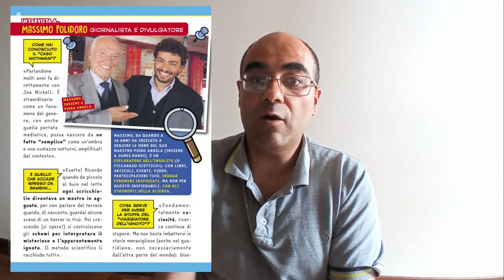Topolino 3471: Il ritorno dell'uomo falena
Topolino e Tip e Tap si imbattono nel misterioso ritorno di una leggenda metropolitana: l'Uomo Falena! A indagare sul mistero troviamo anche Max Topidoro, versione disneyana di MassimoPolidoro, uno dei volti più noti del CICAP.
SergioBadino e AndreaMalgeri avendo il metodoscientifico come guida realizzano una storia mystery a partire da una inquietante leggenda metropolitana.

Nel video si parla anche di: GalileoGalilei, IsaacNewton, LeonardoDaVinci, MartinGardner e

Sommario:
00:00 Introduzione
00:40 La leggenda dell'Uomo Falena
03:55 Il metodo scientifico
06:35 Essere scettici!